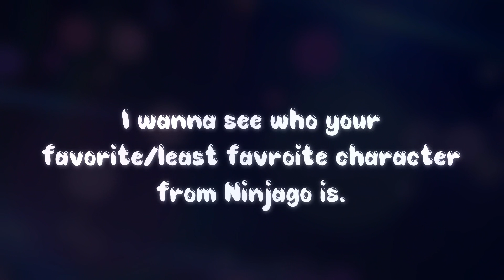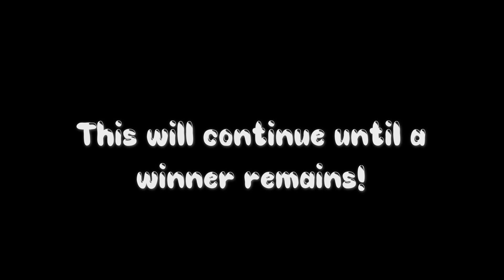Ninjago Hunger Games (INTERACTIVE) ~ROUND 1~ (READ DESCRIPTION)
Be sure to vote pls. Sorry, if you couldn't tell, I've been having some
 bad art block lately 💙
Hope your favorite character wins (*~▽~)
1. Cole
2. Zane
3. Garmadon
4. Luh-lloyd
5. Kai
6. Jay
7. PIXAL
8. Echo Zane
9. Nya
But SUMMER BREAK IS ABOUT TO START FOR MEEEEE YAYYYYY

I swear I am actually six years old